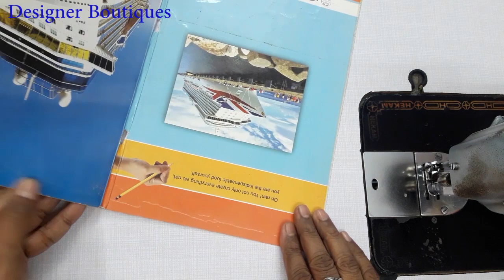अंगूठे वाले गमँ ऊनी मोजे | winter socks |मोजे socks cutting and stitching ♥️♥️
वीडियो में देखिये गये तरीके से आसानी से  आप अंगूठे वाले गमँ  मोजे बना सकते है

# अंगूठे  वाले  मोजे
winter socks